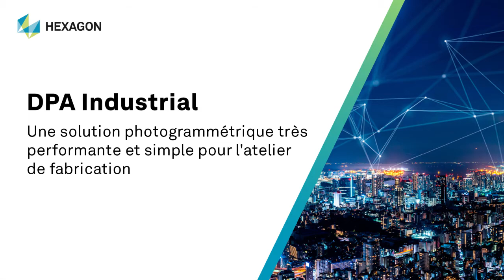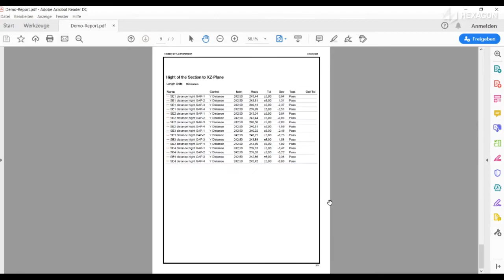DPA Industrial : Photogrammétrie d'atelier de haute précision à grande échelle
La solution photogrammétrique DPA Industrial permet une inspection rapide et directe de grandes pièces dans des environnements de production difficiles, sans sacrifier la précision. Nous avons rendu visite à notre client Stäubli, un fournisseur mondial de solutions mécatroniques, pour voir comment cette entreprise utilise notre solution DPA Industrial pour mesurer de grandes structures dans l'atelier de fabrication.

L'utilisation d'adaptateurs et de cibles spécialement conçus à cet effet rend les mesures et alignements faciles, alors que l'interface de la caméra C1 éprouvée dans l'industrie permet une commande complète avec un minimum de formation. Grâce à la fonctionnalité WiFi de haute performance, on peut  déclencher les mesures immédiatement dans le logiciel, même lorsqu'une mesure est déjà en cours.